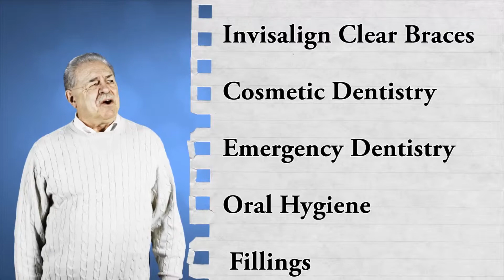3V Dental Port Washington NY I Found the Best Dentist!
Make the move to 3V Dental!